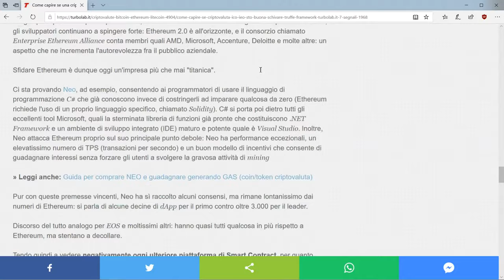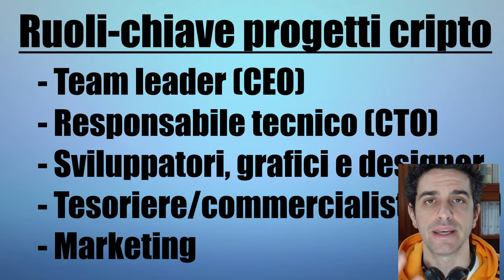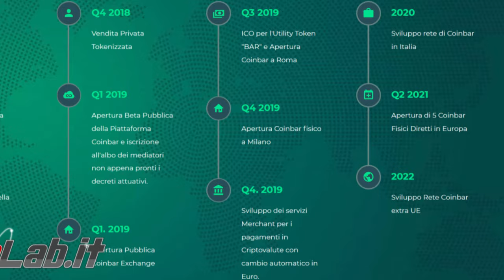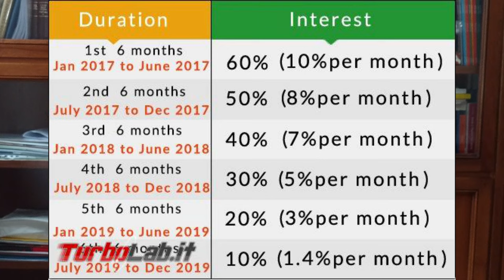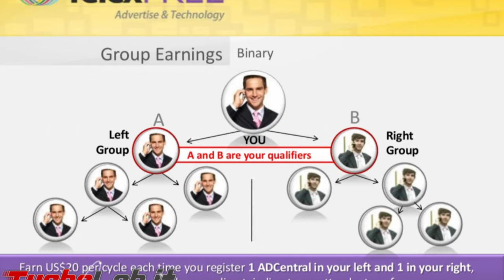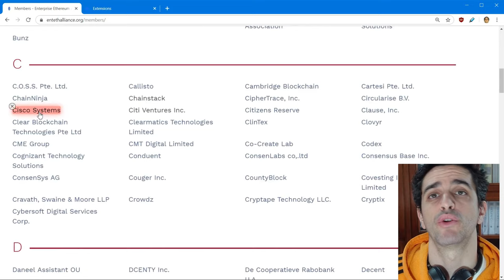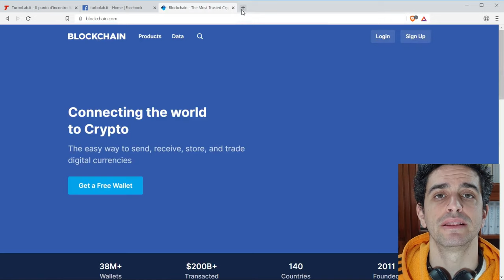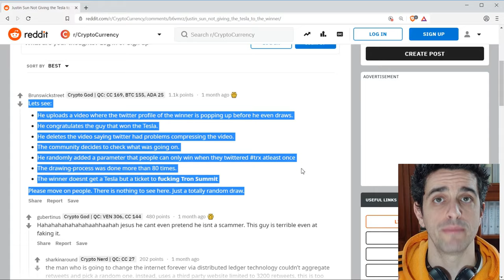Come capire se una criptovaluta è buona e schivare le truffe (7 segnali)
Nel corso degli ultimi anni ho dovuto sviluppare un procedimento che mi consenta di valutare rapidamente le potenzialità di un progetto criptovalutario ancor prima di gettarmi a capofitto nelle lunghe giornate di approfondimento che sono necessarie per preparare i contenuti che vedete pubblicati. In questo articolo presento dunque il mio "framework" di valutazione, con la speranza che possa risultare utile a qualcuno per rispondere alla domanda "questa cripto-moneta è una buona opportunità?"